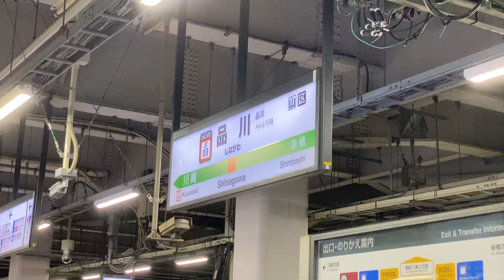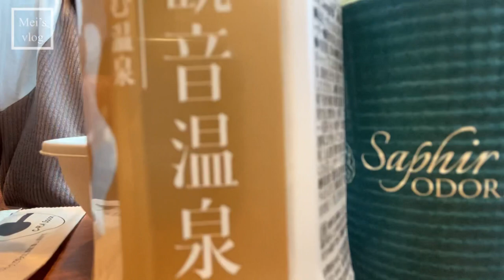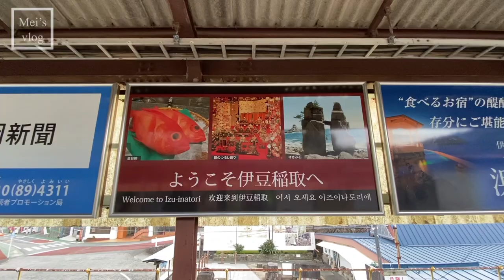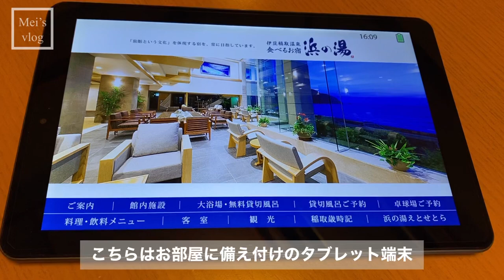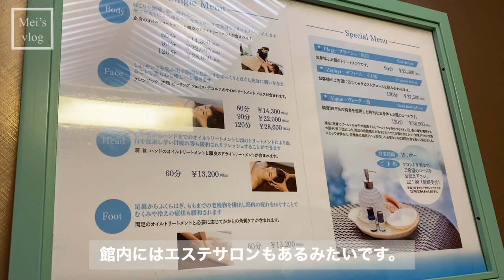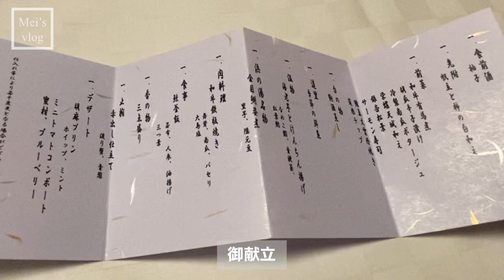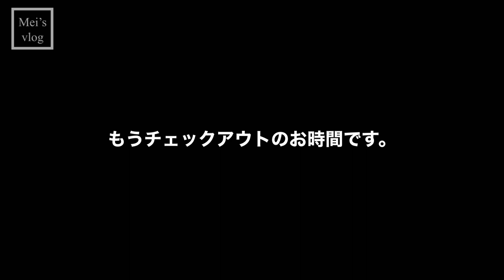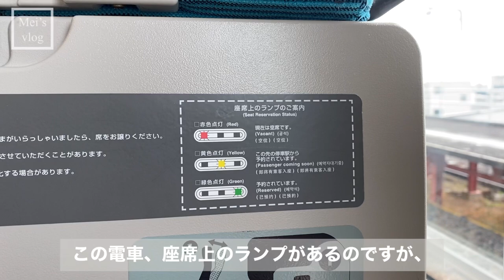vlog｜伊豆稲取「食べるお宿 浜の湯」で最高のお休み｜露天風呂付き客室ルームツアー・部屋食｜サフィール踊り子個室｜温泉旅行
vlogを投稿しているMeiです

今回は伊豆稲取にある「食べるお宿　浜の湯」宿泊し、
最高の１泊２日のお休みを過ごしました
お部屋は露天風呂付き客室です

行きは全席グリーン席のサフィール踊り子の個室に乗りました

そんな奮発した夫婦旅のvlogです

※推奨画質1080p

コメントや高評価もいただけると嬉しいです

vlog｜マンダリンオリエンタル東京に宿泊した週末｜ルームツアー・ルームサービス・朝食｜日本橋のカフェ・お買い物